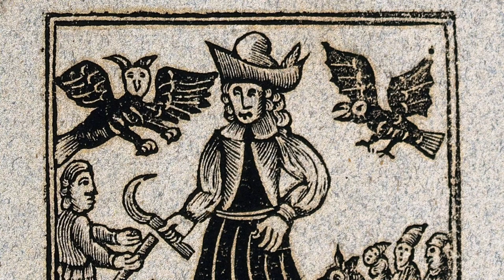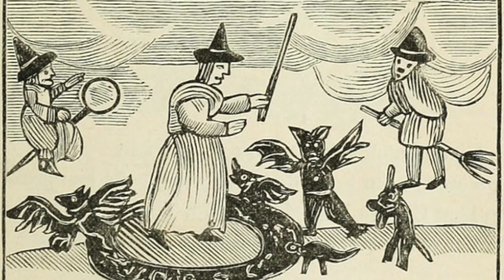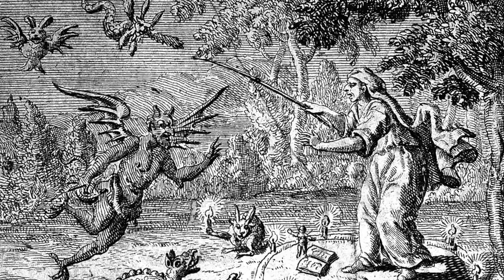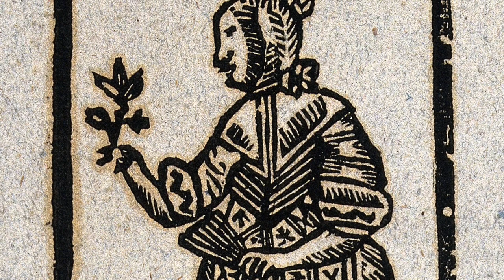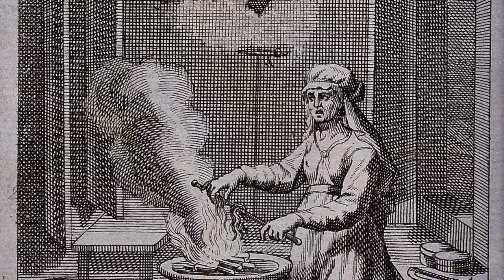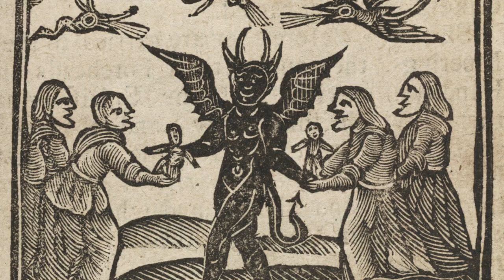These WITCHES Were Accused Of MURDER And Were Executed For It...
Throughout the centuries, many women found themselves accused of being witches or involved in witchcraft, and the Kings and Queens greatly feared sorcery. Henry VIII would sentence Elizabeth Barton to death for prophecising the King’s death, and the Tudor Monarch believed she was also a witch. Many women found themselves being subjected to witch trials, for example some were dunked in water and if they survived their ordeals they were sentenced to death anyway. It was a very dangerous time, and scores of women all over Europe were being executed just because someone had the audacity to accuse them of witchcraft. However during the reign of King James I, there were 3 women, a mother and two daughters who were accused of being involved in the deaths of two young brothers, the heirs to Francis Manners, the 6th Earl of Rutland who lived at Belvoir Castle. However what is their story?